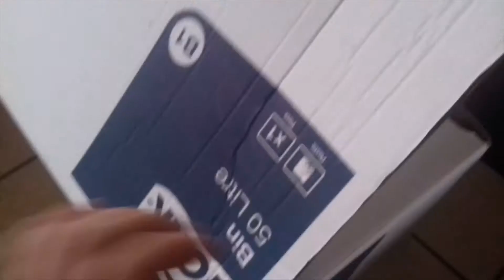Joyeux Noël 2020 Tout le monde !!